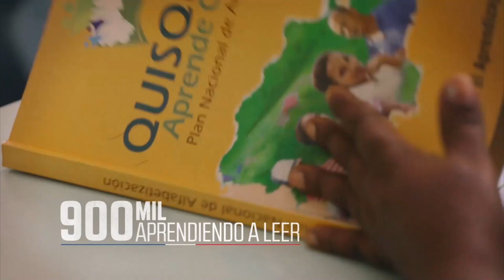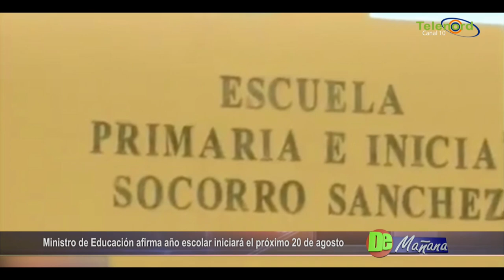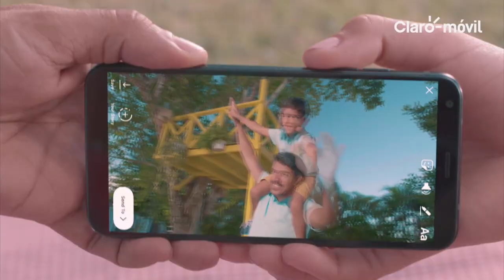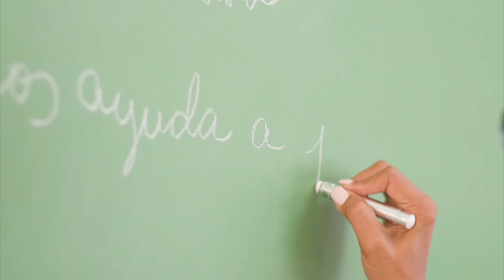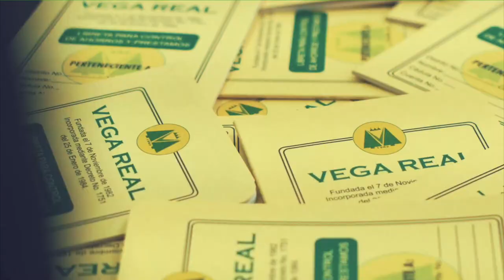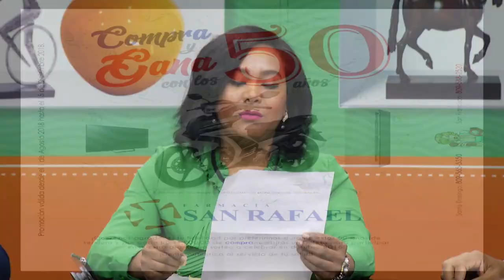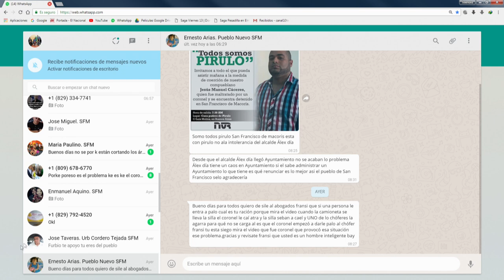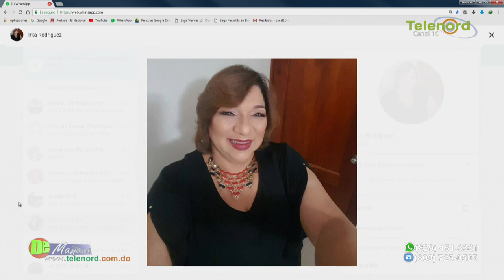DE MAÑANA 15/08/18